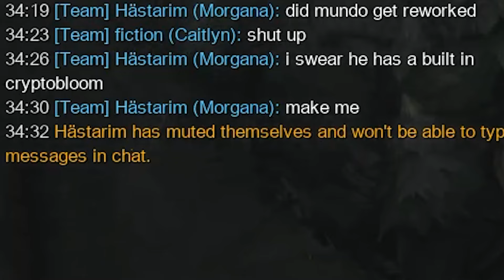if he can hit diamond so can you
this support was so bad i had to make a video

thumbnail & editor: HealsNShields